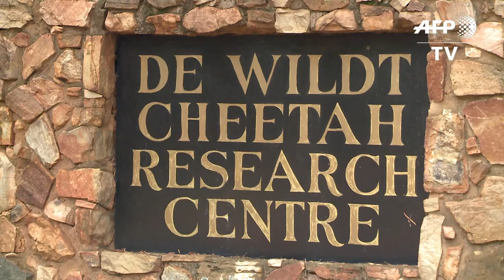تعبئة لحماية آخر الفهود المهددة بالانقراض في افريقيا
- تبذل جهات عدة جهودا حثيثة لانقاذ الفهود المهددة بالانقراض في افريقيا بسبب عوامل كثيرة بينها خصوصا تقلص رقعة انتشارها الطبيعية والصيد الجائر الذي يطالها، غير أن هذه المهمة دونها عقبات كبيرة. تقرير بالصوت الطبيعي كريستين فان شاي/محمر الغندور